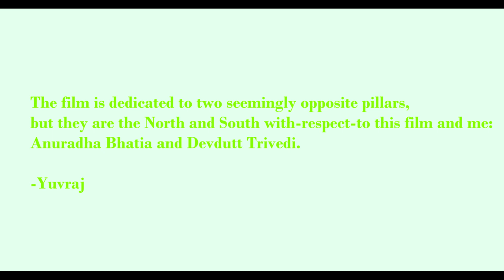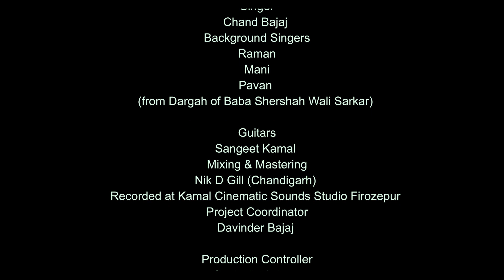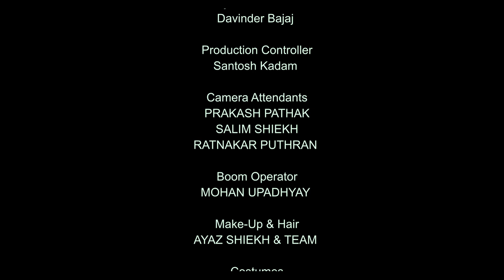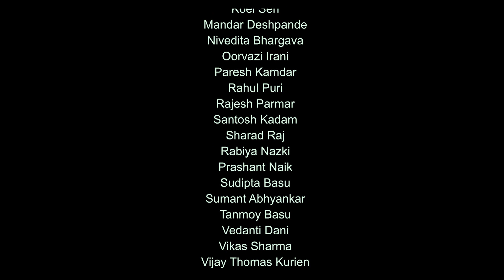potter's wheel of frowning sticks (this copy is without subtitles)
diploma film

Director: Yuvraj Bajaj
Cinematographer. Main DOP Shubham Kumar
                                 Assistant: Aayush Shah
Editor: Naveen Kumar
             Amritansh Rajdeep
Writer: Geetansh Agarwal, Yuvraj Bajaj
Producer: Pranav Kulkarni
DA: Nikhil Khadse